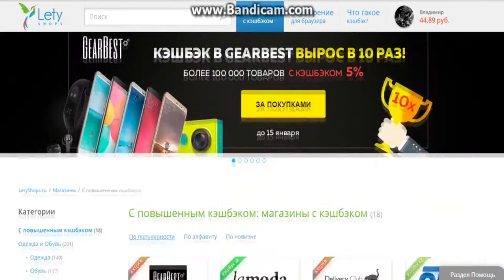Большая посылка от Redmond.mp4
Салют всем. Сегодня пришла большая посылка из официального магазина  Redmond. Заказ собрали быстро и  доставили в Подмосковье бесплатно . Доставка осуществлялась компанией DPD до центра выдачи.
 Сегодня распакуем и рассмотрим мультиварку REDMOND RMC-M4502E

Помощь каналу:
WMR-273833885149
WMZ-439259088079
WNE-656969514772